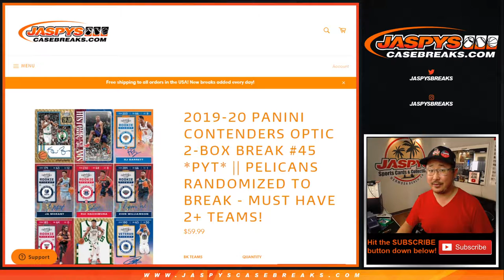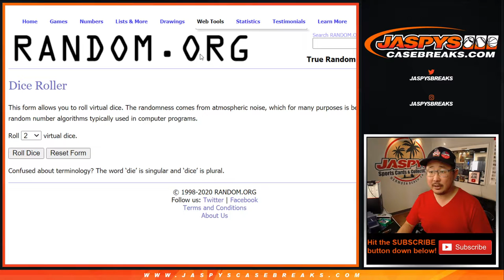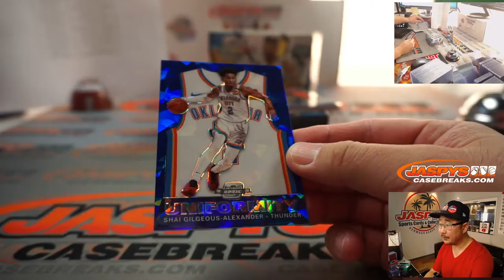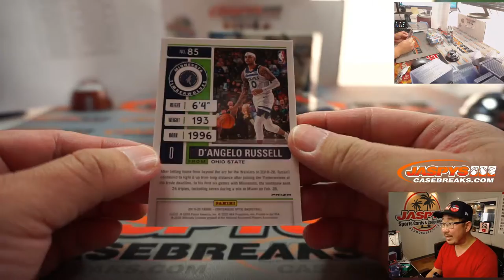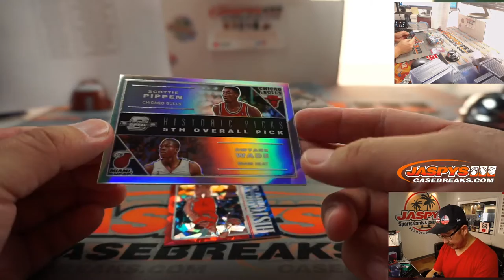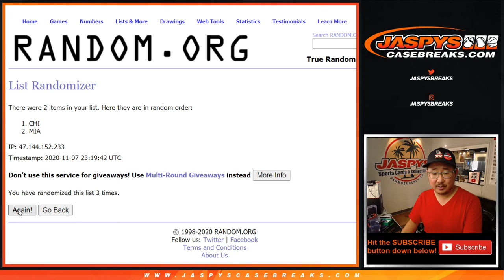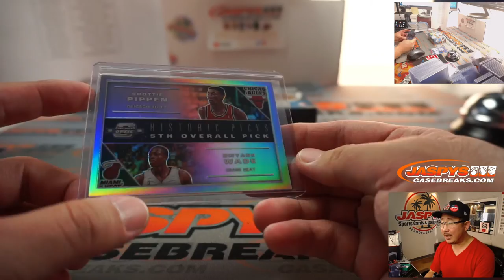Sa, 11.07.20 || 2Box PYT #45 || 2019-20 Panini Contenders Optic Basketball (NBA)